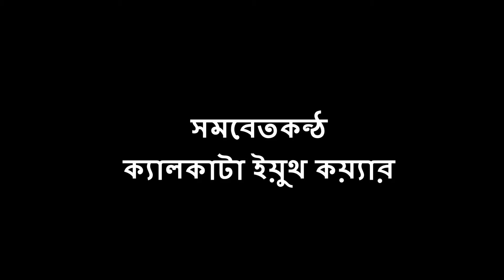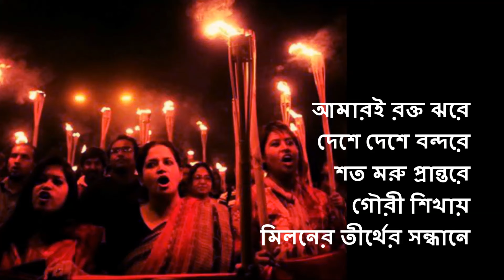Amar Protibader Bhasha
Ruma Guha Thakurta performs this patriotic song of 1948 with her band Calcutta Youth Choir. Lyrics and music were composed by Salil Chowdhury.